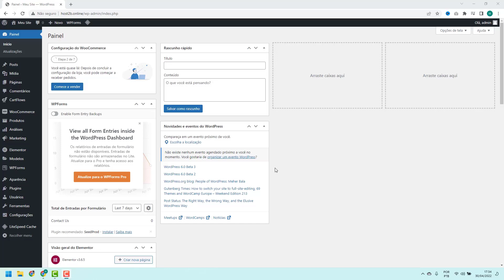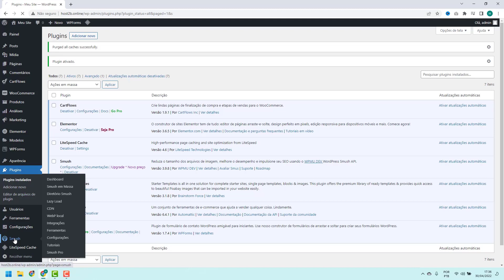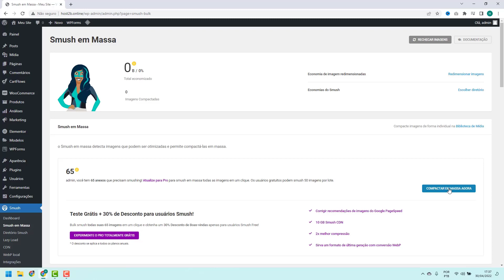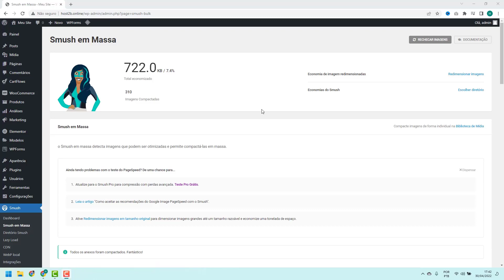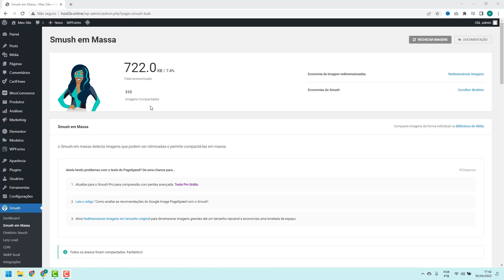Como configurar o Smush no WordPress na Locaweb – rápido e fácil – 2022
Aprenda configurar o Smush no WordPress na Locaweb facilmente e em poucos minutos